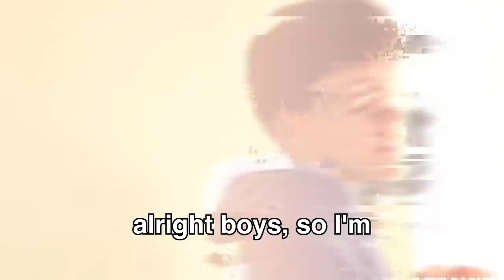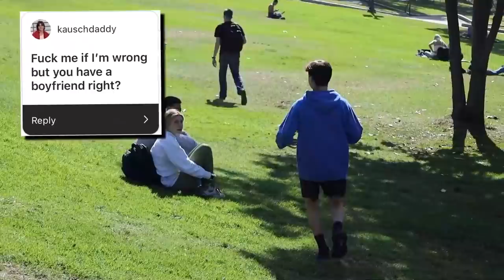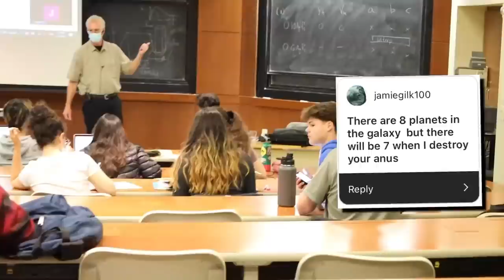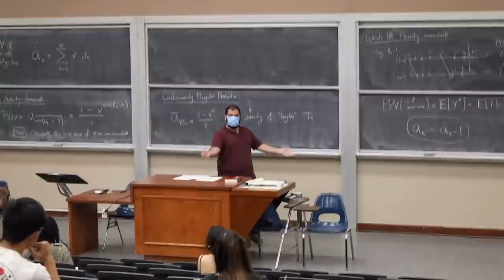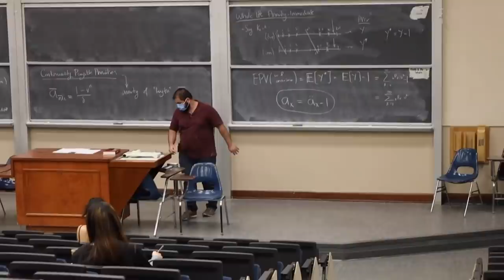Using INAPPROPRIATE Pick Up Lines On Girls!